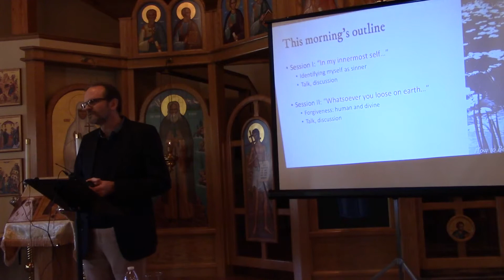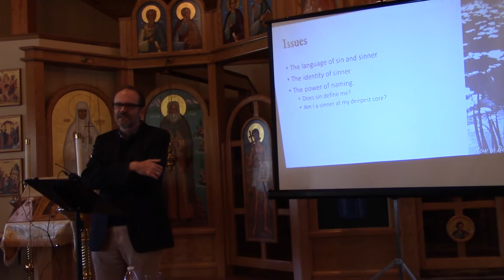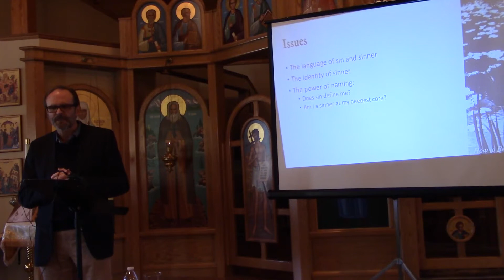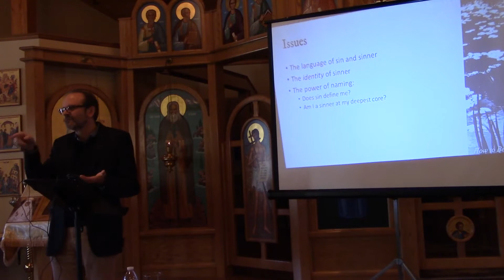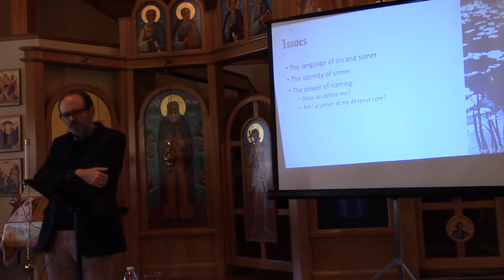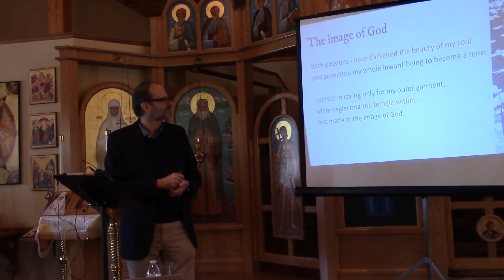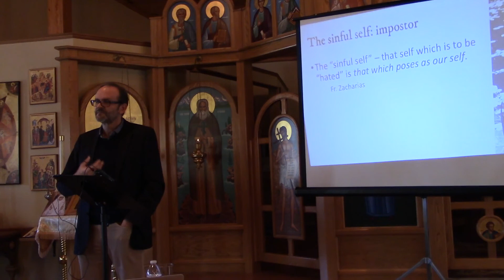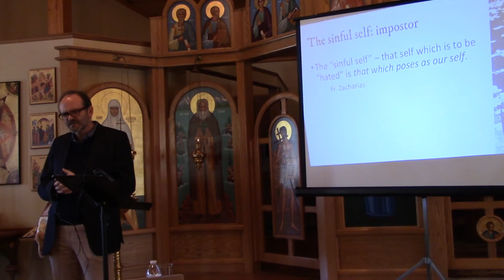Salvation & Forgiveness - PART I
This is a retreat by Dr Peter Bouteneff of St. Vladimir's Orthodox Theological Seminary given at St. Innocent Orthodox Church on Saturday, October 19, 2019. This is PART I.